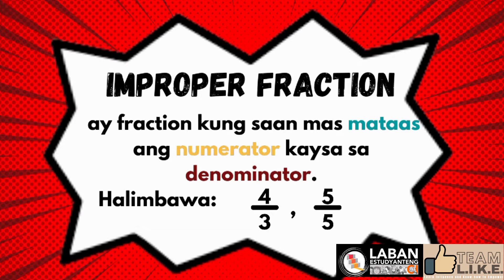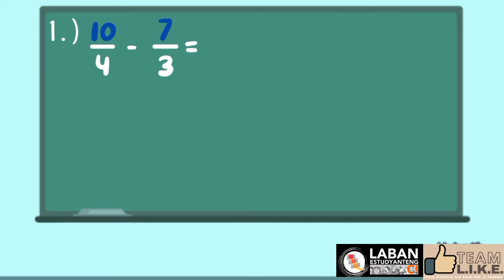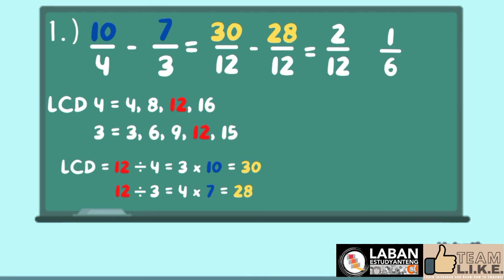Math - Episode 2 – ADDING AND SUBTRACTING IMPROPER FRACTIONS - by Team LIKE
Episode 2-ADDING AND SUBTRACTING IMPROPER FRACTIONS
by Team LIKE (CI Project Management Group 2)